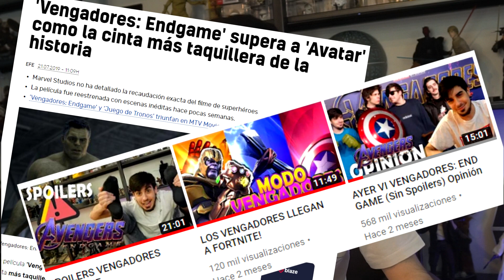SE REVELAN las PELICULAS de la FASE 4 de MARVEL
Like si quieres el videito de Marvels Avengers!!! HYPE!!!